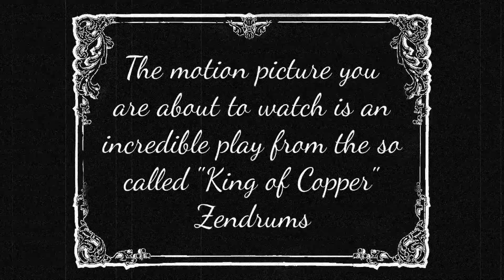OCTOBER 26 1923 - An incredible motion picture depicting the greatest Rainbow 6 Siege play ever!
This motion picture depicts the venerable Zendrums - A so called "King of Copper" and his incredible play in the motion picture game "Tom Clancy's Rainbow 6 Siege"!